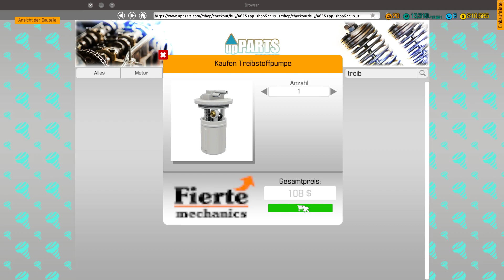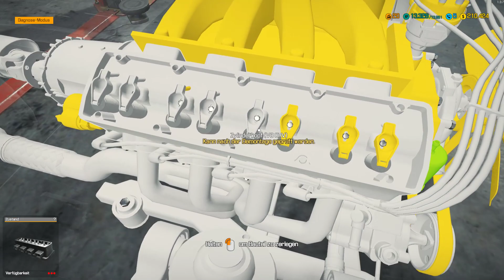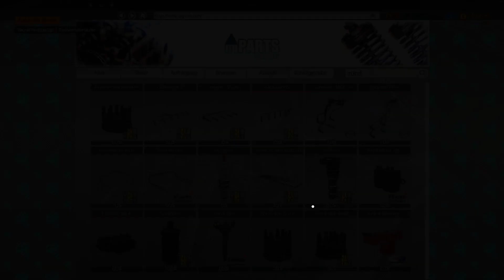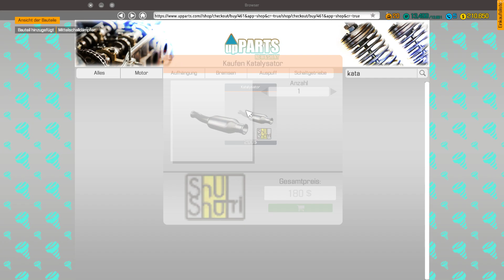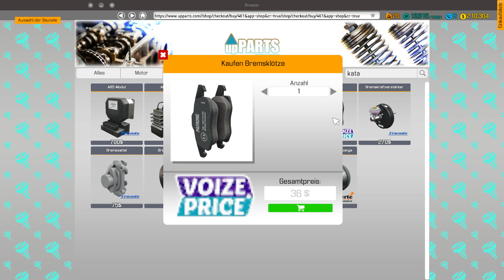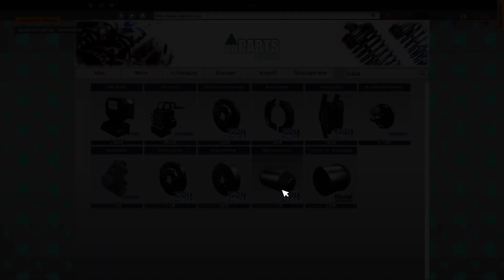Auto-Werkstatt Simulator 2018 #56 - Mit freundlicher Hilfe - CMS18 Deutsch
Auto-Werkstatt Simulator 2018 #56 - Mit freundlicher Hilfe

▼ Über den Auto-Werkstatt Simulator 2018 ▼

▼▼▼ Über SachsenLetsPlayer ▼▼▼

► Der Sendeplan seihe immer auf den aktuellen Stand wenn deine Lieblingsvideos kommen

▼▼▼ SachsenLetsPlayer unterstützen ▼▼▼

✗ Sonstiges ✗